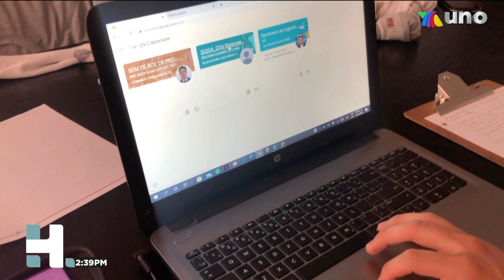Ciclo escolar termina a distancia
Apenas este fin de semana se informó que el ciclo escolar terminará a distancia y las autoridades estatales ya analizan si el siguiente ciclo arrancará con clases presenciales.